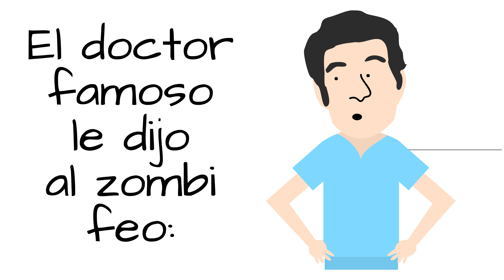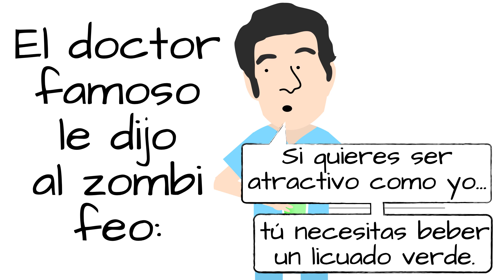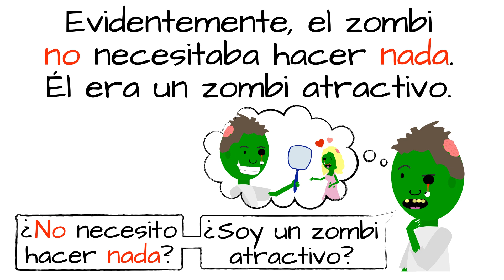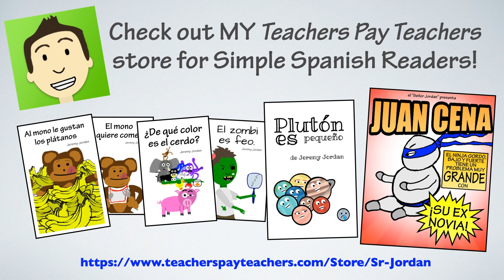Spanish in Context - El zombi era feo (past) [Comprehensible Input]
Here is a video is about a zombie who is unhappy with his appearance.

How did you do? Did you understand it all? If not, try to go back and rewatch it to get more repetition of the parts you didn't quite get yet. Or watch the present tense version!

This video practices IN CONTEXT the verbs:
•haber
•tener
•querer
•estar
•ir
•hablar
•jugar
•decir
•necesitar
•comer
•beber

In addition to dialogue!

And let me know about other troublesome topics you’d like in bite-sized form.

🤖Practice Your Spanish with Chateo! Get a discount off your first 6 months with code CHATEOBOT!

* Find “señor jordan videos” on Facebook, Twitter, Instagram, and TikTok

Enjoying the content? Consider buying me a taco!

📚 Practice Your Spanish with My Books!

Special thanks to Edgar Bossio and Ely Saul Garcia!

And thanks TO YOU for watching!